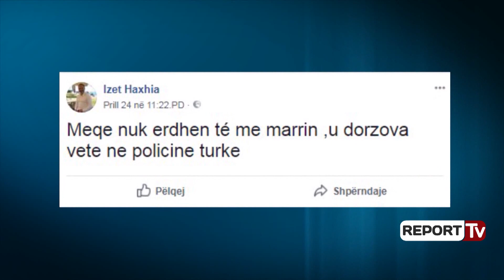Report TV - Ekstradimi i Izet Haxhisë, mbërrin në Turqi kërkesa e Ministrisë së Drejtësisë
Nisin zyrtarisht procedurat për ekstradimin e Izet Haxhisë nga Turqia, i cili konsiderohet si dëshmitari kyç në vrasjen e Azem Hajdarit 20 vite më parë. Report Tv ka mësuar ekskluzivisht se kërkesa e Ministrisë së Drejtësisë ka mbërritur në rrugë diplomatike në ambasadën shqiptare në Ankara dhe pritet që t'u dorëzohet autoriteteve turke. Do jetë ministri turk i drejtësisë ai që do vendosë për fatin e ish-truprojës së Sali Berishës, për të cilin një ditë më parë u raportua se do dilte sot përpara gjykatës turke, por një gjë e tillë mbetet e pakonfirmuar.

'Përshpejtoni procedurat e ekstradimit'
Në shkresën drejtuar autoriteteve turke, cila mban firmën e ministres së Drejtësisë, Etilda Gjonaj, kërkohet përshpejtimi i procedurave në një kohë sa më të shpejtë. Nëse drejtësia turke pranon kërkesën, atëherë sipas afateve ligjore, Izet Haxhia pritet të mbërrijë në Shqipëri në fund të muajit maj